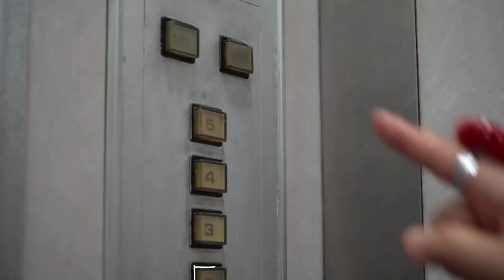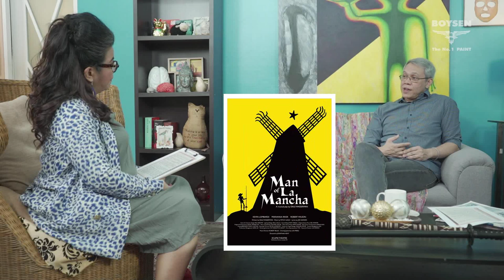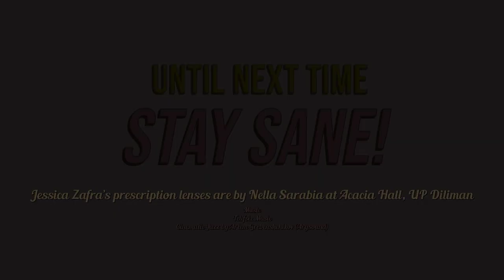Jessica Zafra and Michael Williams